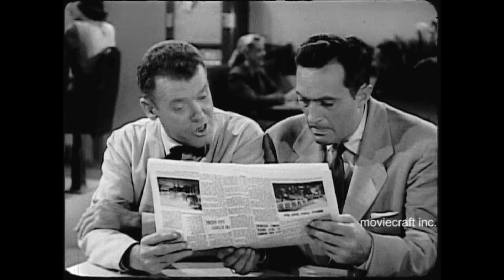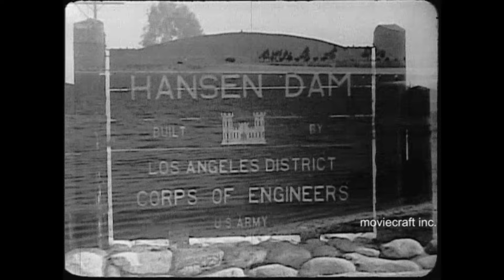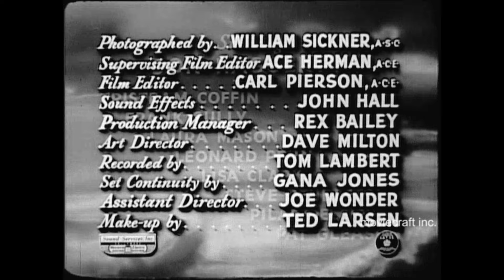The Files Of Jeffrey Jones. The Evil Ones 1954. A private eye and a beautiful deadly woman.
A beautiful woman approaches private eye Jeffery Jones at the Golden Bubble, a bar and hangout where his friend Joe the bartender advises him on cases. The woman is concerned about the safety of her sister, so Jones must investigate to see what the problem is. Two fisted private investigator detective action in a popular, and rare private eye television series of the 1950's. This TV show stars Don Haggerty, Tristram Coffin, Frank Sully, Laura Mason, Leonard Penn, Lisa Clark, Steve Pendleton, Pilar Del Ray, and Pat Gleason. Transferred from 16mm b-w film.